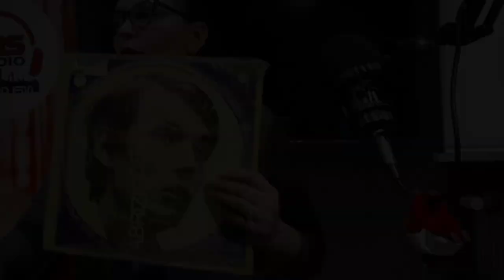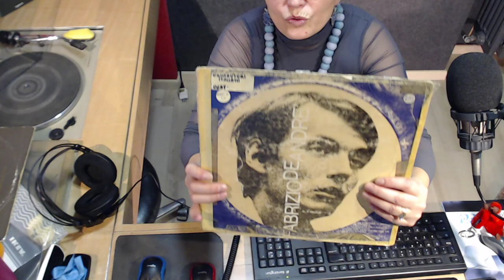2021 01 12 10 35 40PostYT